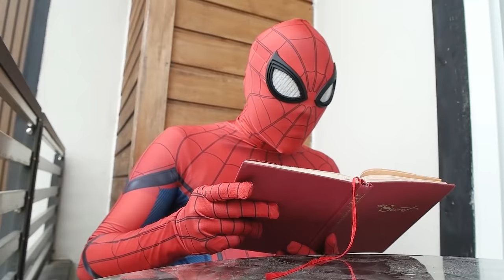Spider Man's Morning Routines In Real Life